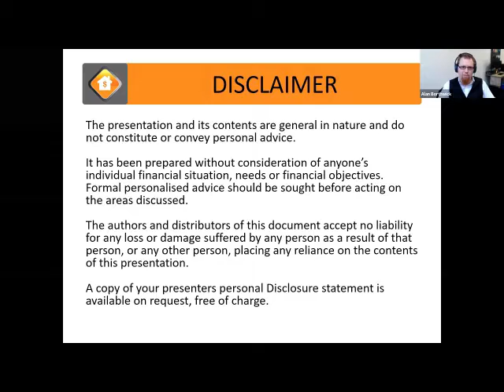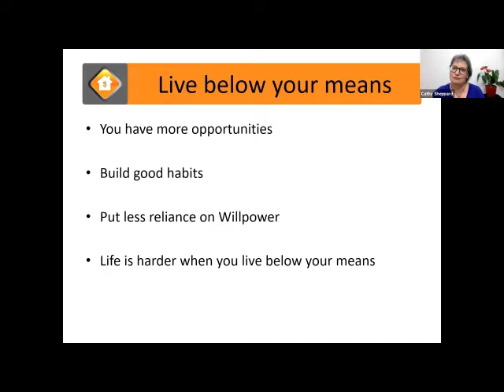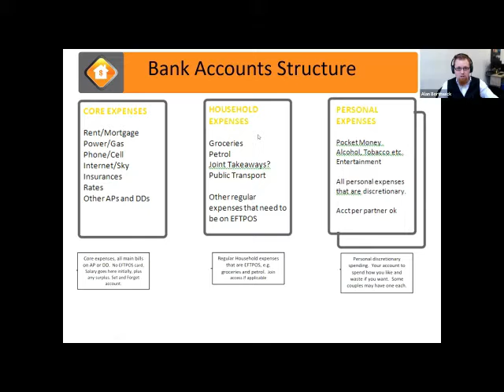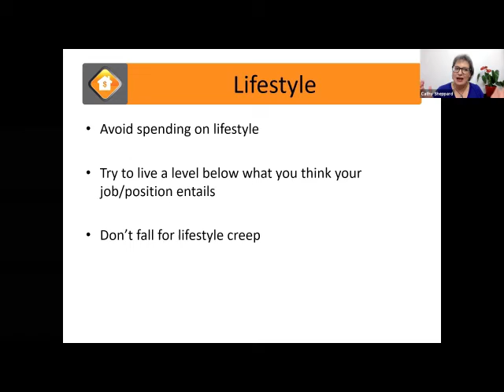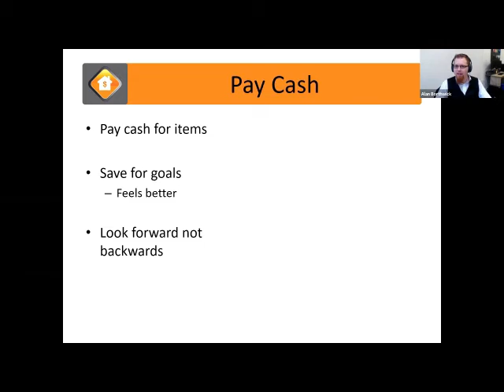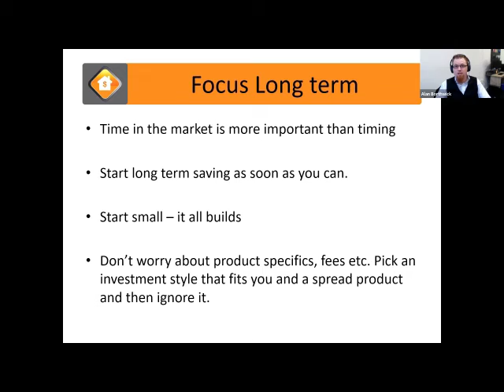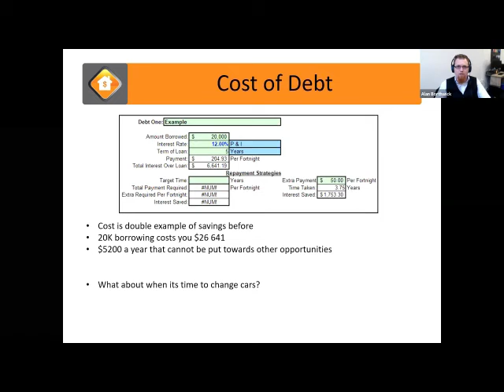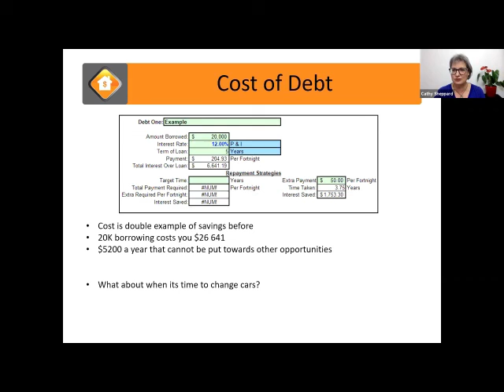Managing Money, Understanding Finances - Alan Borthwick